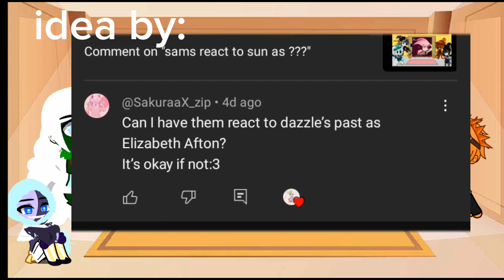tsams react to dazzle past as Elizabeth afton